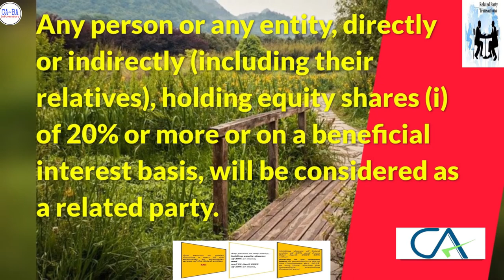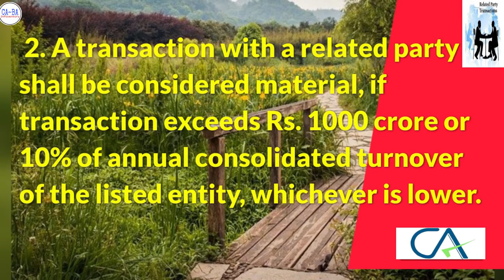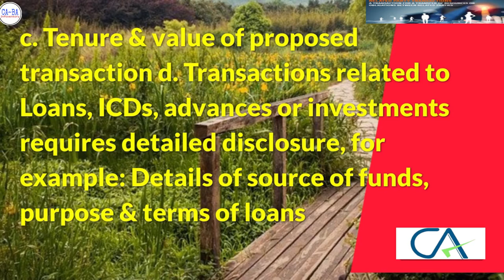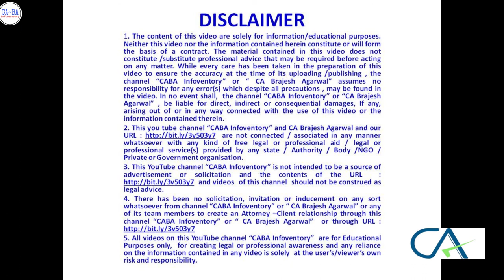SEBI ने RELATED PARTY TRANSACTION में क्या BIG CHANGE किया